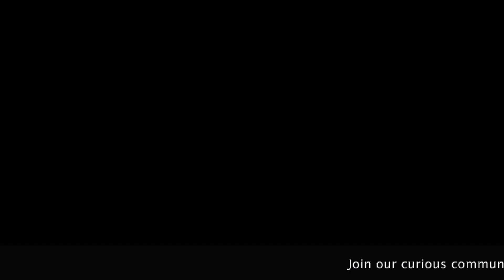S3.E7. FYI - Natural Disasters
Most times we marvel at how her massiveness and majesty are unmatched. Nevertheless, in nature lies the powerful paradox, that while imperfectly pretty, she can also be unpredictable and potentially precarious. The fact of the matter is Mother Nature’s fury is far more fierce than we can fathom. We’ll brave the elements as we delve into natural disasters on this week’s episode of FYI.